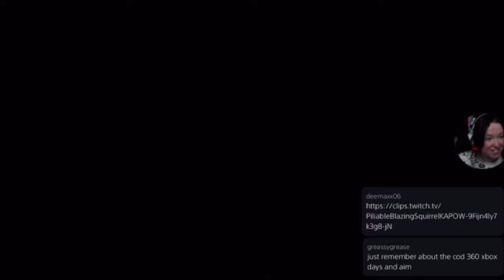🫣BEST BITS: Little Nightmares 2 (Twitch Streams)🫣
Sit back and relax to just over 5 minutes of best bits from my Twitch play through of Little Nightmares 2!

Thanks to all who showed up for all of the live streams!